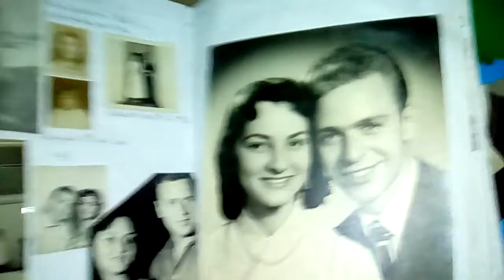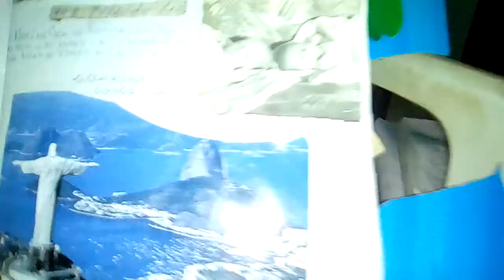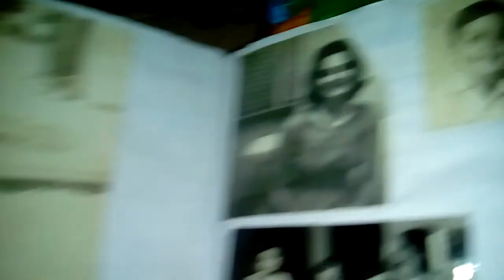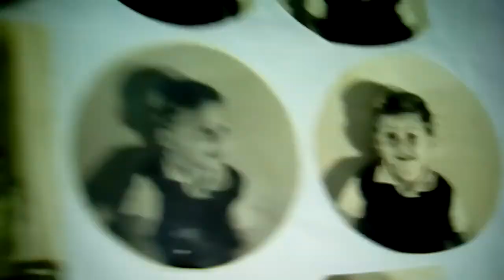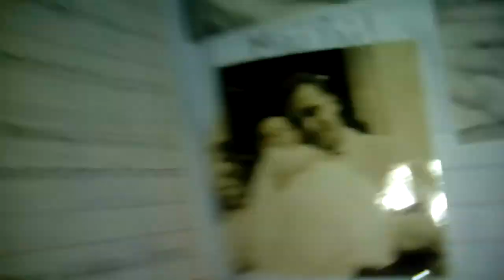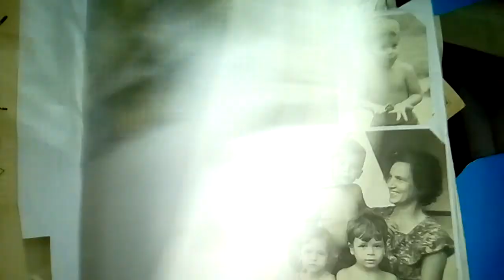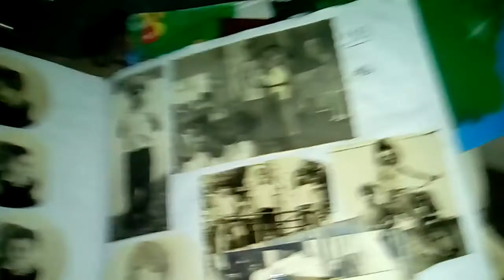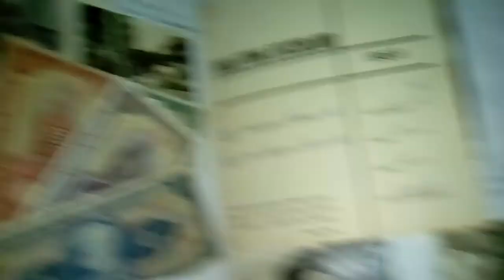Eric Carvalho Ator -Minha Autobiografia (Parte 1) Eu Nasci! Gêmeo da Simone!